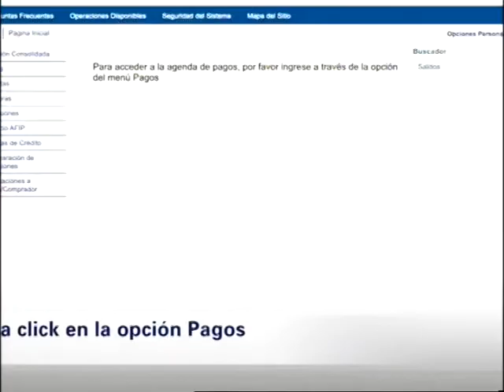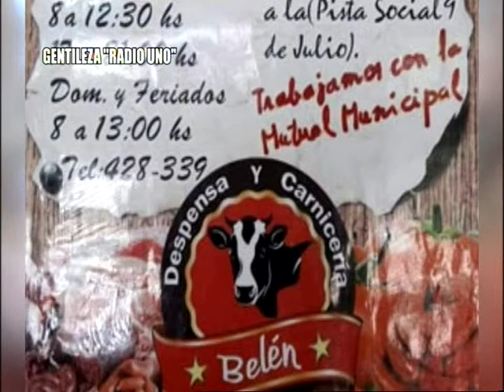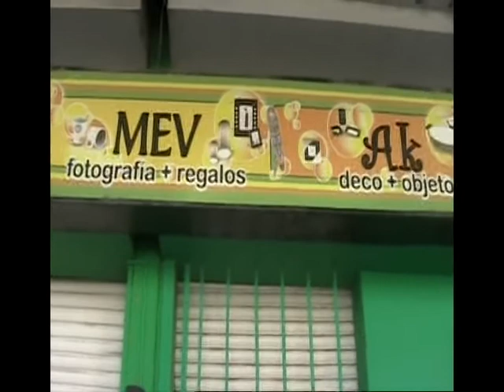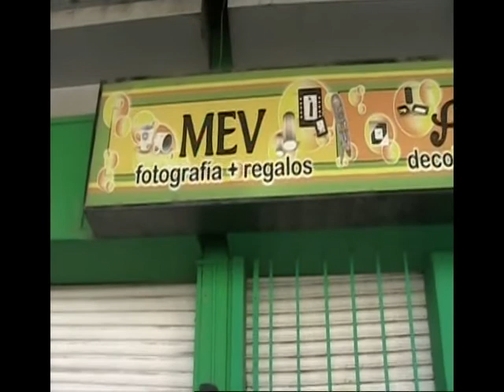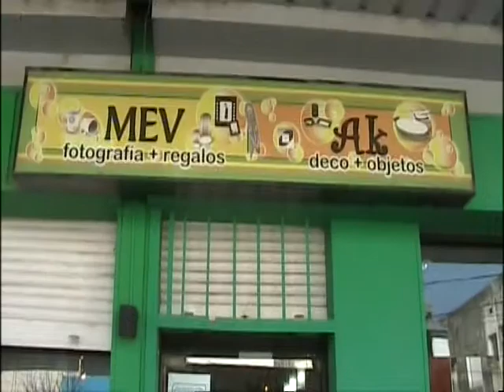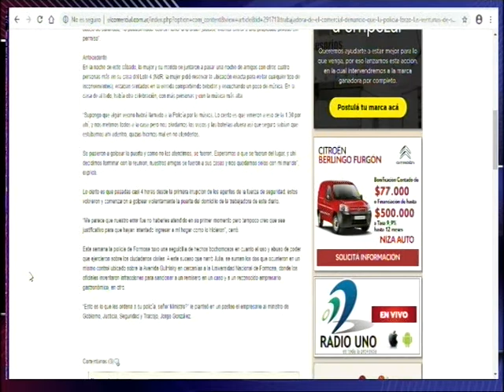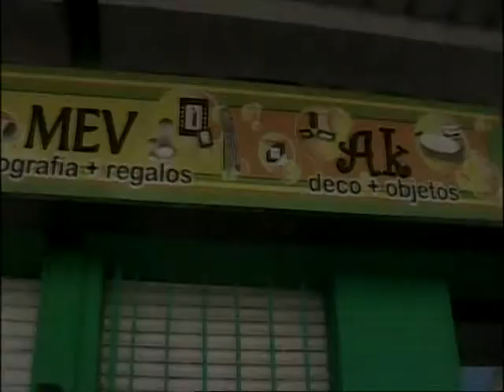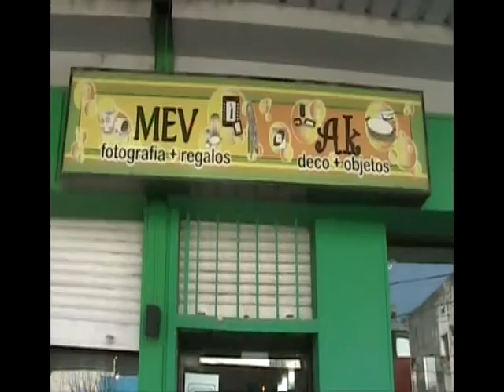27-07-20 NOTICIERO 7